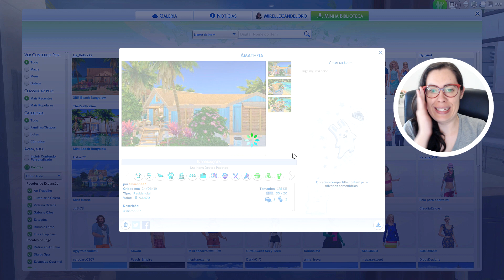TOUR PELA NOVA CASA DOS PAIS ADOLESCENTES - Sereia Adolescente #21 - The Sims 4 Ilhas Tropicais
No vídeo de hoje fiz um tour pela nova casa da família da Bia, na série Sereia Adolescente, no The Sims 4 Ilhas Tropicais.

2º - Clique em "SEJA MEMBRO", botão da direita.
3º - Siga as instruções até o final.